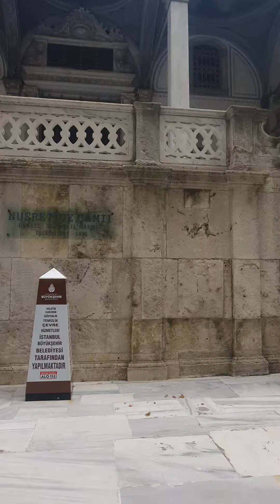Nusretiye Camii Tophane camii - Beşiktaş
İstanbul’un Galata’yı çeviren surların kuzey tarafına açılan bir kapısının karşısında yer alan cami tarihî İstanbul’un sınırları dışında inşa edilen büyük ibadet yerlerinden biridir. Yeni askerî teşkilâta önem veren II. Mahmud camiyi askerî binalarla birlikte yaptırmıştır. Böylece diğer selâtin külliyelerindeki gibi çeşitli vakıf binalarla çevrili olmayıp yegâne müştemilâtı top dökümhanesinin önüne inşa edilen askerî yapılardan ibarettir. 24 Şubat 1823’teki büyük yangında yanan Top Arabacıları Kışlası ve Camii’nin yerinde yapılan Nusretiye Camii’nin inşasına Haziran 1823’te başlanmış, inşaat 8 Nisan 1826’da bitirilmiştir. Tarih kitâbesindeki İzzet adının kimi ifade ettiğinde tereddüt olmakla beraber Hadîkatü’l-cevâmi‘in Ayvansarâyî Hüseyin Efendi’den sonra Satı Efendi tarafından ikmal edilen metninde bu husus şu şekilde belirtilmiştir: “Câmi-i şerif için nice tarihler söylenilip lâkin İzzet Efendi’nin tarihi makbûl-i şâhâne olmakla Yesârîzâde hattıyla yazılmıştır.” Caminin adı kitâbede Câmi-i Nusret diye gösterilirse de burası halk arasında daha çok Tophane Camii olarak tanınır. Nusret (zafer) adı, II. Mahmud’un yeniçeri teşkilâtını kaldırması münasebetiyle verilmiştir. Nusretiye Camii’nin mimarı, son devirde pek çok devlet binası yapan Balyan ailesinden Krikor Amira Kalfa’dır. Nusretiye Camii, eski külliyelerden farklı olarak komşusu olduğu Tophâne-i Âmire ve Tophane Kışlası ile bir manzume teşkil ediyordu.
Nusretiye Camii ilk yapıldığında etrafını pencereli yüksek bir avlu duvarının çevirdiği ve bu avluya büyük kapılardan geçildiği 1855’e doğru çekilen fotoğraflardan anlaşılır. Sultan Abdülaziz döneminde (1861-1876) caddenin düzenlenmesi sırasında bunlar şimdiki yerlerine kaldırılmış, avlu duvarı yıktırılarak yerine üzerinde dökme demir bir parmaklığın bulunduğu alçak bir duvar yapılmıştır. Bu duvar 1956’da kaldırılırken dökme demir parmaklıklar eserin orijinal parmaklıkları sanılarak buradan sökülmüş ve Sultan Mahmud Türbesi’nin yan duvarı üzerine takılmıştır. Caminin yakın tarihlerde fazla önemli olmayan bazı tamirler geçirdiği bilinir.
Yüksekçe bir platform üzerinde yer alan cami dikdörtgen planlı bir harime sahiptir. Dıştan dekoratif düzenlenmiş dört büyük kemer üzerine oturan ve pandantiflerle geçişi sağlanan kubbe yine dıştan bir dizi alemle çevrelenerek etkili bir görünüm kazanmış, köşelerde armudî formlu ağırlık kuleleri yer almıştır. Harim çapraz tonoz örtülü birimlerle kuzeye doğru genişletilmiştir. Dışta iki yan cephede çapraz tonozlarla örtülü sofalar (galeri) vardır. Daha önce yapılan Nuruosmaniye Camii’nde olduğu gibi kıble tarafında üzeri yarım kubbe ile örtülü olan, dışarıya taşkın beş kenarlı bir çıkıntı içine mihrap yerleştirilmiştir. Harim kubbe eteğindekilerle birlikte beş sıra pencere ile aydınlatılmıştır. Mihrap, minber ve vaaz kürsüsü mermer olup devrin karakteristik özelliklerini yansıtır. Üst sıra pencere çevreleriyle kemer içlerinde, pandantiflerde ve kubbe içinde kalem işi süslemeler mevcut olup bunlar 1990’lı yıllarda yenilenmiştir. Caminin içinde ve dışında çok zengin bir süsleme bulunmakla beraber bunların arasında Türk motiflerinden hiçbir şey yoktur. Caminin bütününde Avrupa’nın barok ve empire üslûplarının karma bir şekilde uygulandığı görülür. Türk geleneklerini yaşatan tek süsleme, hattat Mustafa Râkım ve Mehmed Hâşim ile Recâi Şâkir efendilerin eserleri olan yazılardır.
Kuzeyde iki yönde kıvrımlı merdivenlerle ulaşılan son cemaat yeri kare kesitli sütunlara oturan yuvarlak kemerli ve üç kubbelidir. Son cemaat yerinin iki yanında, son devir camilerinde görüldüğü üzere cuma selâmlığında padişahın kalması ve bazı kabulleri yapması için “kasr-ı hümâyun” inşa edilmiştir. Bu kasır yanlarda birer kanat halinde dışarı taşmakta ve mermer sütunlar üstüne oturmaktadır. Kürsü kısmından soğan biçiminde pabuçlarla yivli gövdeye geçen ikişer şerefeli çifte minarenin, inşaat henüz bitmeden bir ramazanda kurulan mahyanın denizden görünüşünü kubbe engellediğinden biraz daha yükseltildiği bilinir. Satı Efendi’nin yazdığına göre 14 Mayıs 1826 tarihinde minareler alt şerefeye kadar yıktırılıp yeniden inşa edilmiş, böylece cami aşırı derecede ince ve uzun minarelere sahip olmuştur. 1960’lara doğru minarelerden birinin petek kısmı tehlikeli bir biçimde eğrilmiş olduğundan bütünüyle sökülerek tekrar yapılmıştır.